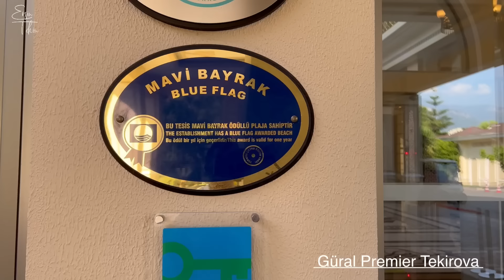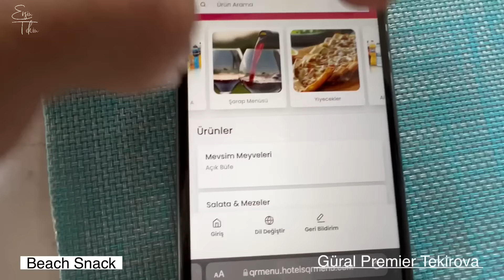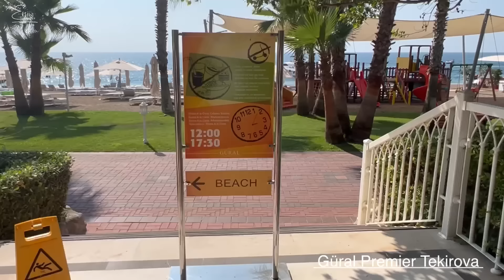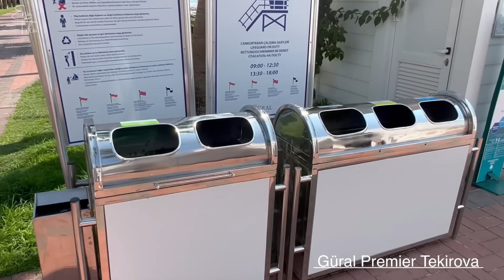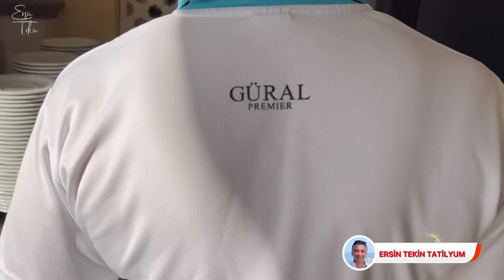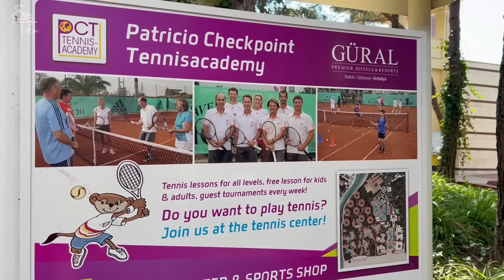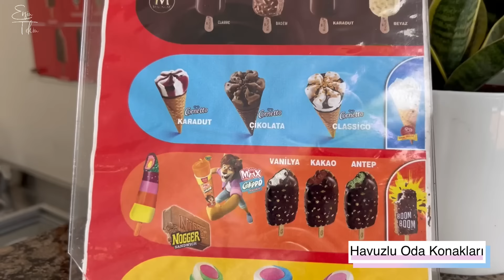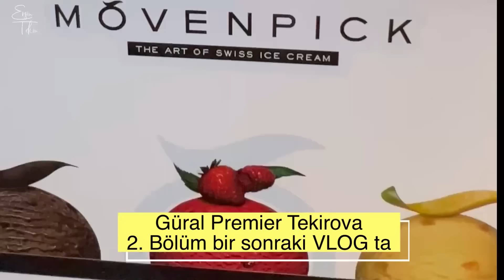Güral Premier Tekirova VLOG (1.Bölüm) Genel Bilgiler, Sahil, Barlar, Odalar ve Ana Restaurant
En iyi lüks aile oteli kategorisinde defalarca ödül almış olan Güral Premier Tekirova Vlog çalışmamı sunuyorum.

Oteli beğenerek rezervasyon yaptırmak isterseniz, taleplerinizi memnuniyetle bekliyor olacağız.

TATİLYUM
Merkez Gazipaşa Bulvarı  :  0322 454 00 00      Gsm 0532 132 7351
Şube    M1 Avm                  :  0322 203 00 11       Gsm 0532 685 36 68

00:00 Giriş
03:00 Drone görüntüleri
07:58 Lobi ve resepsiyon
12:35 Genel alan keşfi, yürüyüş
16:42 Pool Bar
22:15 Havuzlar
24:38 Premier Bar
26:55 Beach Snack Restaurant
29:32 Sahil ve plaj hizmet alanları
45:20 Ana restaurant ve kahvaltı büfesi
59:30 Oda turu ön bilgi
01:00:00 Deluxe Oda
01:05:50 Deluxe Superior Aile Odası
01:08:20 Havuzlu Deluxe Aile Odası
01:15:00 Havuzlu Deluxe Oda

ÖNEMLİ UYARI :
Otel paylaşım videolarımız, ÖN BİLGİLENDİRME amaçlıdır.  Otellerin konseptlerinde, mimari yapılarında, oda çeşitlerinde, odaların iç yapısında, yiyecek içecek konseptlerinde, sunulan markalarda, servis ve sunum şekillerinde, aktivite ve animasyon programlarında değişiklikler olabilir.  Bu konular otellerin kendi insiyatifindedir.   Dolayısı ile BİZİM BU VİDEOLARDA VERDİĞİMİZ BİLGİLER HİÇBİR KONUDA TAAHHÜT İÇERMEZ.  Rezervasyon aşamasında ofislerimizden alacağınız güncel bilgiler esastır.